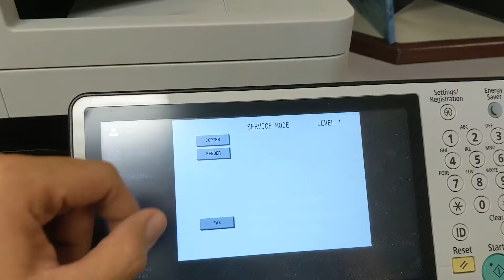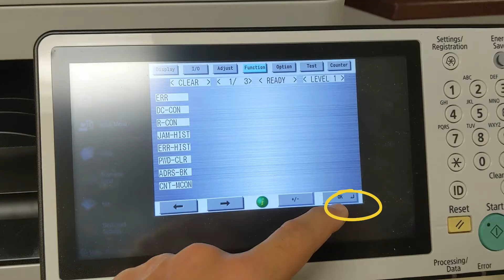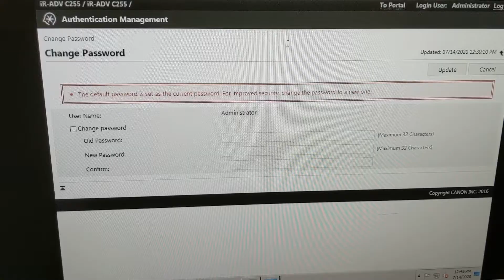How to Reset Admin Password on Canon Imagerunner ADV Printer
In this video I will show you how to reset a Canon printer in case you forgot the password or you just need to reset it for other reasons.